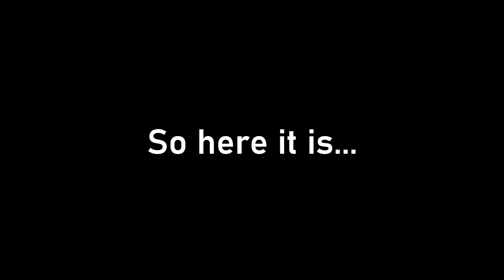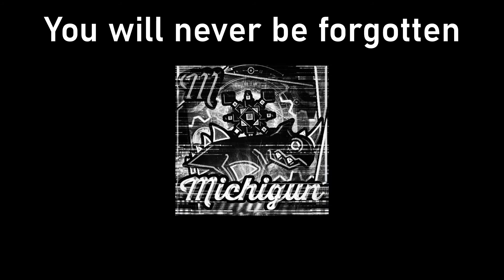in honor of Michigun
It may be a bit late, but I still wanted to make this video.
We lost someone dear to us. And I wanted to show my respect.
Rest in peace Michigun /\/\/\